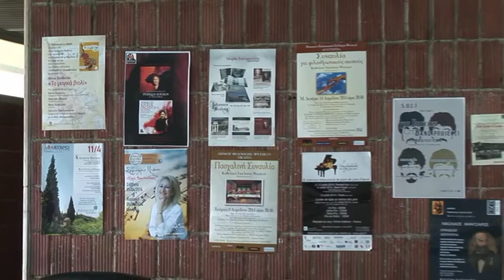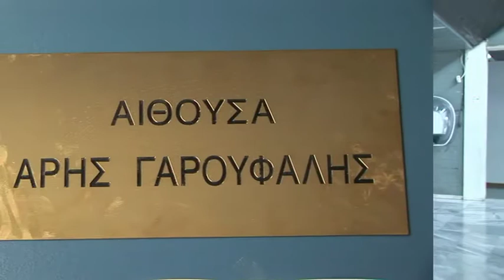ΔΙΑΓΩΝΙΣΜΟΙ ΦΙΛΩΝΑ 2014: CELLO Γ' ΚΑΙ Δ' ΚΑΤΗΓΟΡΙΑ